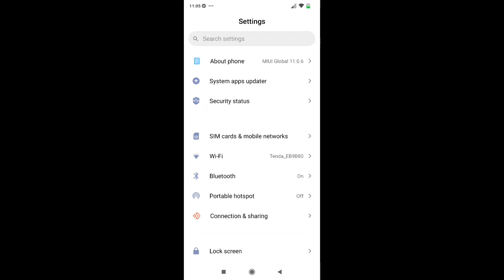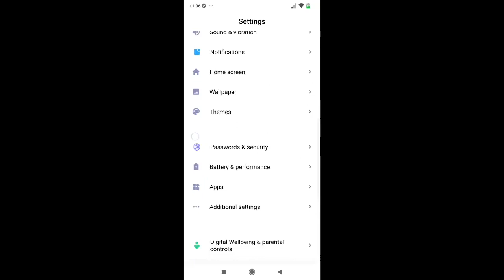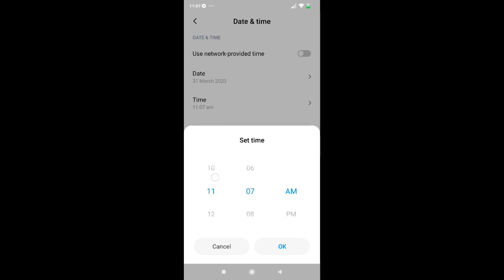Redmi 10 date and time setting phone me time set kaise kare How to change date and time